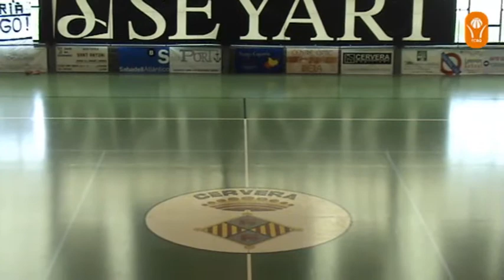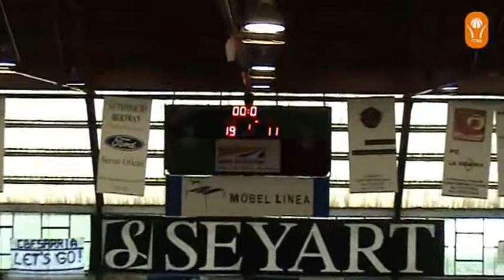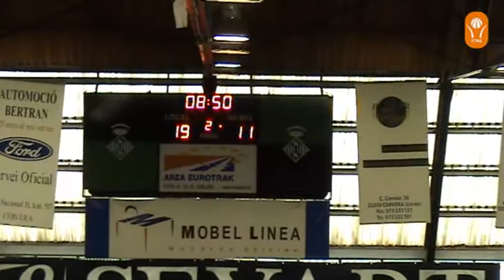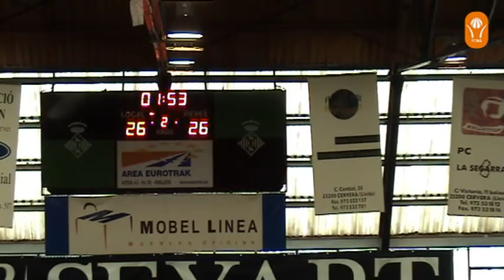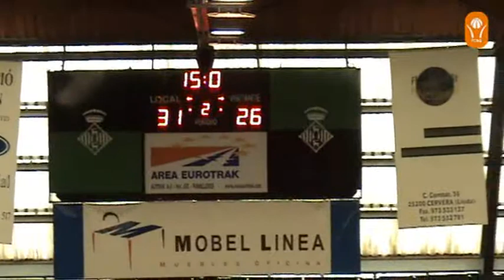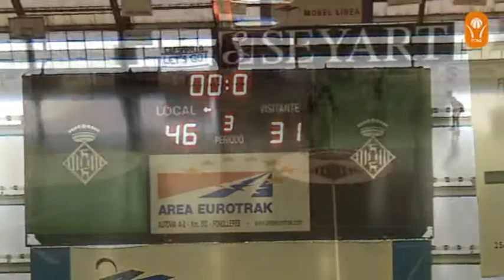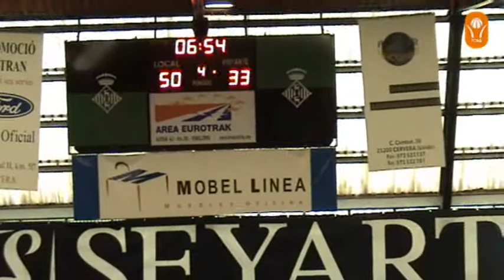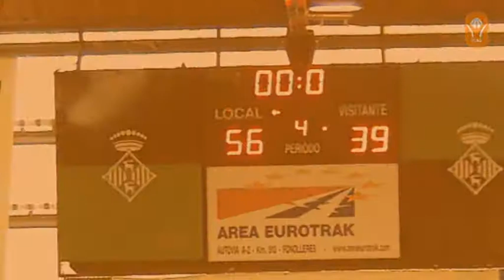CBF Sarrià 56 - 39 AE L'Hospitalet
Semifinal 1 - Final a quatre CC Júnior Femení Preferent: CBF Sarrià 56 - 39 AE L'Hospitalet 24/04/2010